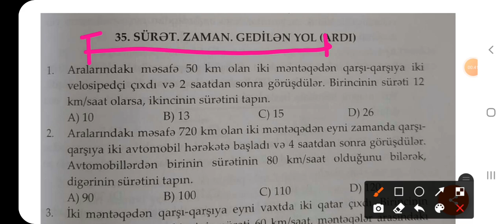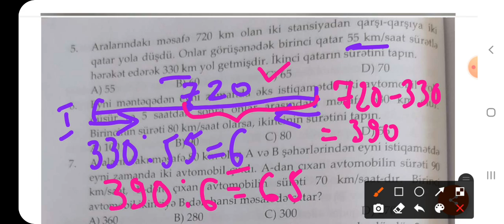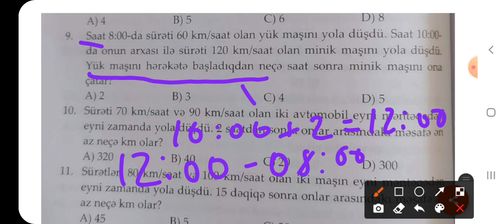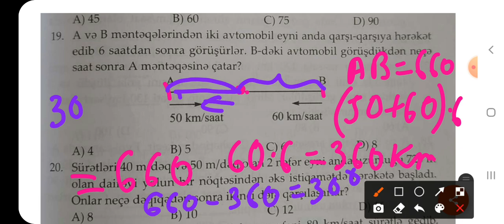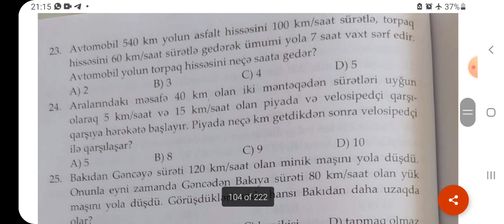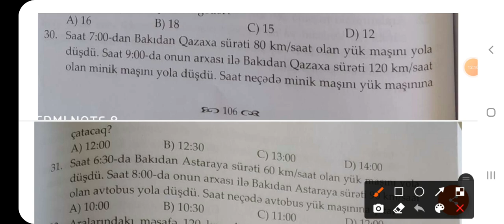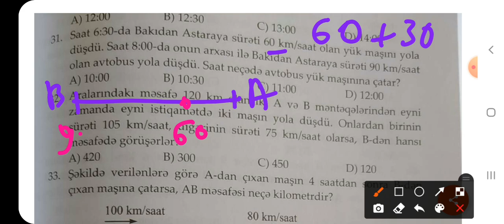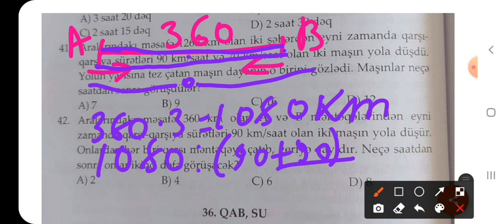səhifə 103-dən bəzi məsələlər